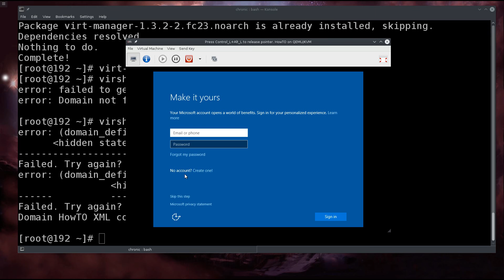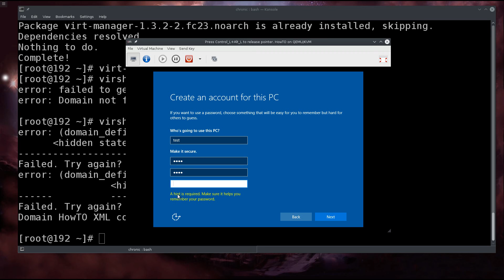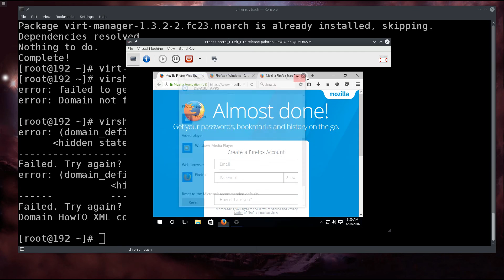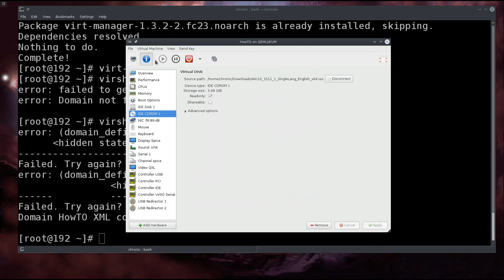Setup KMV virtual machine for gaming on Linux Fedora 23: Configuring the Virtual Machine Part 1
Installing GPU drivers and performing some miscellaneous tasks.